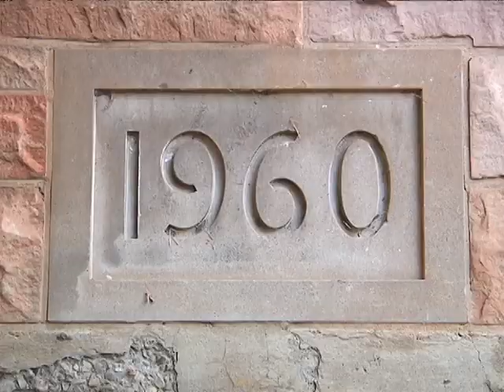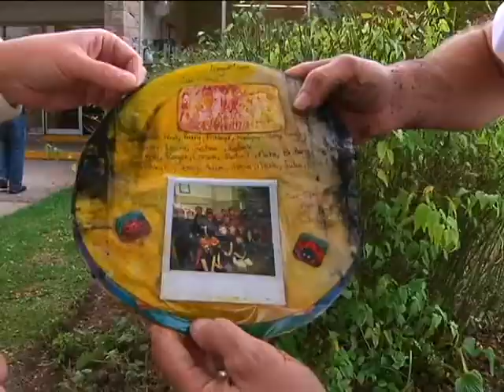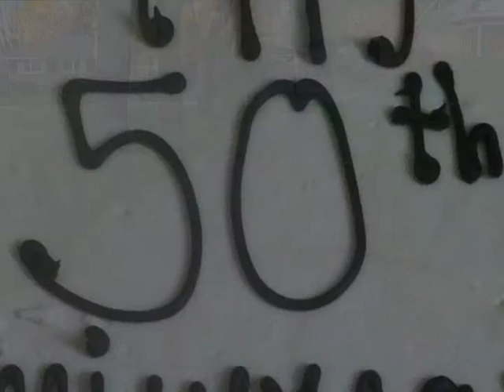Time Capsule Legend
Buchanan Park School uncovers a time capsule to celebrate their 50th Anniversary.  Years of speculation has the community uncertain of the capsules age, location or if one even exists.